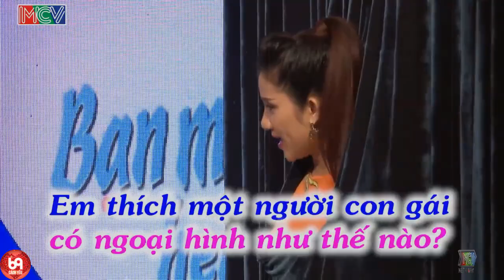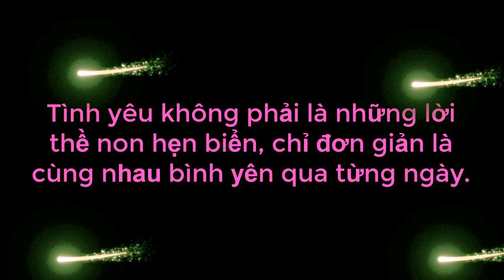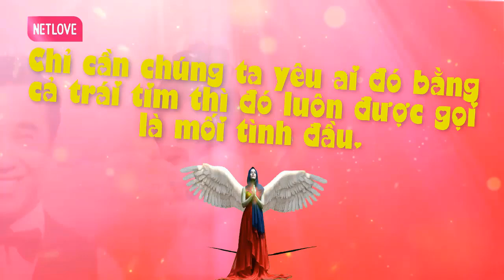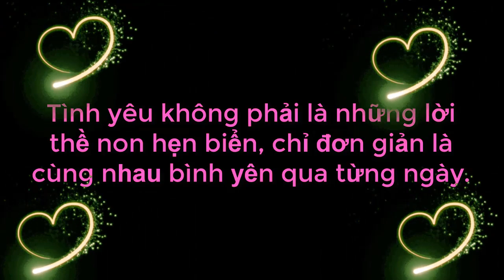Cặp Đôi Mũm Mĩm Tấu Hài Làm Cả Trường Quay Cười Mất Phanh Khi Hai Ta Cùng Lăn Nếu Về Một Nhà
Cặp Đôi Mũm Mĩm Tấu Hài Làm Cả Trường Quay Cười Mất Phanh Khi Hai Ta Cùng Lăn Nếu Về Một Nhà | 69 CÁCH YÊU
69 Cách Yêu là trang cập nhật những chương trình hẹn hò, ghép đôi, mai mối hot nhất hiện nay BẠN MUỐN HẸN HÒ, HẸN ĂN TRƯA, VỢ CHỒNG SON, YÊU LÀ CƯỚI, MAI MỐI CÙNG NGƯỜI LẠ